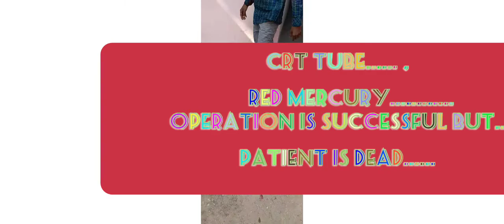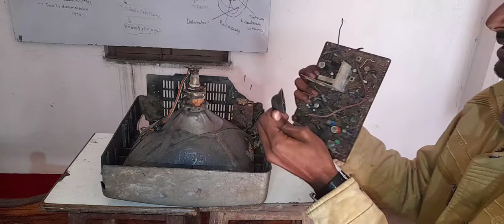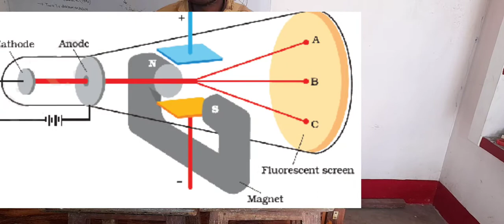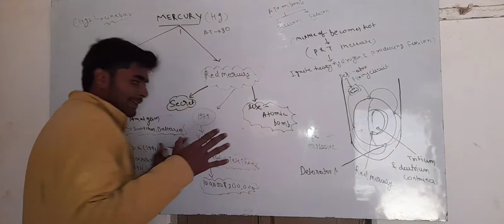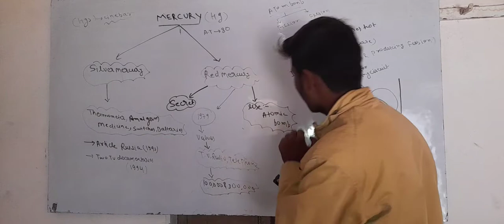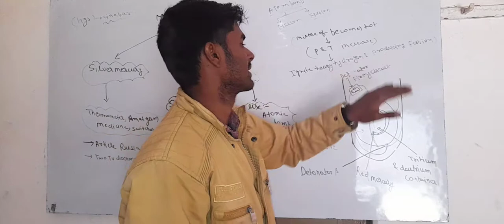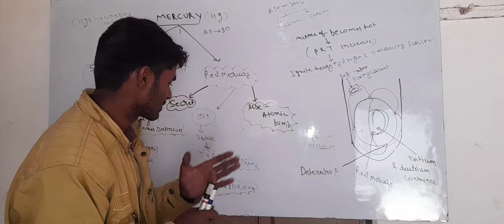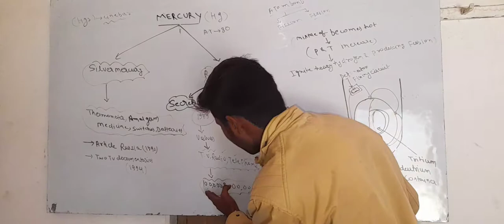CRT TUBE..RED MERCURY....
old TV ,computer have CRT monitor... in which a beam of invisible ray a passed from anode to cathode. ,
on phosphoreant materials glass plate , which glows , when beam collides on plates create a no. of dots ., which assemble this dot point to make photographic rining figure.
about ...1979 , the manufactured T.V , COMPUTER, TELEPHONE. HAVE RED COLOUR VALVE.
WHICH WERE KNOWN AS RED MERCURY VALVE'S...
NOW,
RED MERCURY ARE VERY COSTLY. ON INTERNATIONAL BLACK MARKET...
.DUE TO FOLLOWING REASON...
.SO WATCHING MY .ORR...
COMMENTS SECTION. ASK ABOUT THISS. BRIEF ASWER.
IF ASK MORE ABOUT IT?
.j
BY ;- D.K VARNWAL